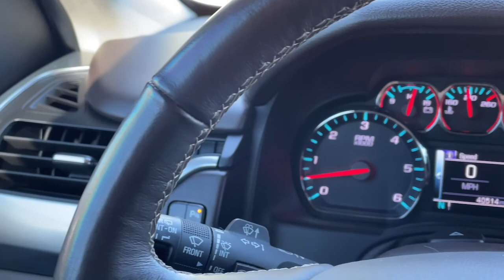2018 Chevrolet Tahoe Winchester, Front Royal, Woodstock, Leesburg, Fairfax VA 94938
Summit White Used 2018 Chevrolet Tahoe available in Winchester, Virginia at Malloy Chevrolet Cadillac. Servicing the Front Royal, Woodstock, Leesburg, Fairfax, VA area.
New
2018 Chevrolet Tahoe Premier - Stock#: 94938 - VIN#: 1GNSKCKJ7JR192659

Certified. Chevrolet Certified Pre-Owned Details:brbr * 172 Point Inspectionbr * Roadside Assistancebr * Transferable Warrantybr * Warranty Deductible: $0br * Limited Warranty: 12 Month/12000 Mile (whichever comes first) from certified purchase datebr * Vehicle Historybr * Powertrain Limited Warranty: 72 Month/100000 Mile (whichever comes first) from original in-service datebr * 24 months/24000 miles (whichever comes first) CPO Scheduled Maintenance Plan and 3 days/150 miles (whichever comes first) Vehicle Exchange ProgrambrbrClean CARFAX. 170 Amp Alternator 1st & 2nd Row Color-Keyed Carpeted Floor Mats 3.23 Rear Axle Ratio 3rd Row 60/40 Power Fold Split-Bench 4-Wheel Antilock Disc Brakes w/Brake Assist 5 12-Volt Auxiliary Power Outlets Auto-Dimming Inside Rear-View Mirror Automatic temperature control Black Assist Steps w/Chrome Accent Strip Black Beltline Moldings Black Mirror Caps Black Roof Rails Blind spot sensor: Lane Change Alert with Side Blind Zone Alert warning Bluetooth For Phone Body-Color Door Handles & Headlamp Accents Bose Centerpoint Premium 10-Speaker Surround Sound Cargo Net Color-Keyed Carpeting Floor Covering Driver Inboard & Front Passenger Airbags Electronic Cruise Control w/Set & Resume Speed Enhanced Driver Alert Package (Y86) Floor Console Fog Lamps Forward Collision Alert Front & Rear Black Bowties Front & Rear Park Assist Front dual zone A/C Front Passenger 6-Way Power Seat Adjuster Hands Free Power Liftgate HD Radio Heated & Ventilated Driver & Front Passenger Seats Heated 2nd Row Seats Heated Leather Wrapped Steering Wheel Integrated Trailer Brake Controller IntelliBeam Headlamps Lane Change Alert w/Side Blind Zone Alert Lane Keep Assist w/Lane Departure Warning Low Speed Forward Automatic Braking Magnetic Ride Control Suspension Package Memory Settings Navigation System OnStar Basic Plan For 5 Years Passive Entry System Pedal memory Power Liftgate Power Release 2nd Row Bucket Seats Power Tilt & Telescopic Steering Column Power-Adjustable Accelerator & Brake Pedals Power-Folding Heated Outside Mirrors Preferred Equipment Group 1LZ Push Button Keyless Start Radio: Chevrolet MyLink w/Nav/AM/FM Stereo Rear Cross-Traffic Alert Remote Keyless Entry Remote keyless entry Remote Vehicle Start Roof-Mounted Luggage Rack Side Rails RST 6.2L Performance Edition RST Edition Single-Slot CD/MP3 Player SiriusXM NavTraffic SiriusXM Satellite Radio Steering wheel memory Steering wheel mounted audio controls Telescoping steering wheel Tilt steering wheel Unique Gloss Black Sport Grille Universal Home Remote Wheels: 22 x 9 Gloss Black Aluminum Wireless Charging. Awards:br * JD Power Dependability Study * 2018 KBB.com Best Family Cars * 2018 KBB.com 5-Year Cost to Own Awards * 2018 KBB.com Best Resale Value Awards * 2018 KBB.com 10 Most Awarded BrandsbrbrPremierbrbrEcoTec3 6.2L V8 4WDbrbrSummit WhitebrbrOdometer is 13371 miles below market average!brSOME OF THE BEST DEALS IN THE TRI-STATE!!! 120 POINT INSPECTION & REMAINDER OF FACTORY WARRANTY. SAVE THOUSANDS OVER THE PRICE OF NEW! GM CERTIFIED WITH A 172 POINT INSPECTION & 6YR OR 100000 MILE FACTORY WARRANTY.
Navigation System|Enhanced Driver Alert Package (Y86)|Magnetic Ride Control Suspension Package|Preferred Equipment Group 1LZ|RST 6.2L Performance Edition|RST Edition|10 Speakers|AM/FM radio: SiriusXM|Bose Centerpoint Premium 10-Speaker Surround Sound|CD player|HD Radio|Premium audio system: Chevrolet MyLink|Radio: Chevrolet MyLink w/Nav/AM/FM Stereo|Single-Slot CD/MP3 Player|SiriusXM Satellite Radio|Air Conditioning|Automatic temperature control|Front dual zone A/C|Rear air conditioning|Rear window defroster|5 12-Volt Auxiliary Power Outlets|Bluetooth For Phone|Front Passenger 6-Way Power Seat Adjuster|Hands Free Power Liftgate|Heated 2nd Row Seats|Memory seat|Memory Settings|Pedal memory|Power driver seat|Power steering|Power windows|Power-Adjustable Accelerator & Brake Pedals|Remote Keyless Entry|Remote keyless entry|Steering wheel memory|Steering wheel mounted audio controls|Universal Home Remote|Speed-sensing steering|Traction control|4-Wheel Antilock Disc Brakes w/Brake Assist|4-Wheel Disc Brakes|ABS brak